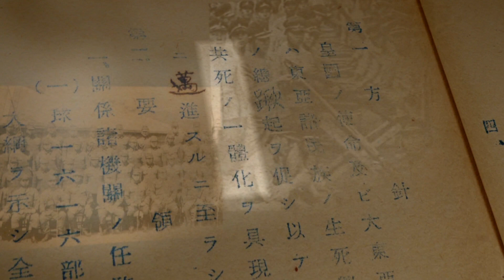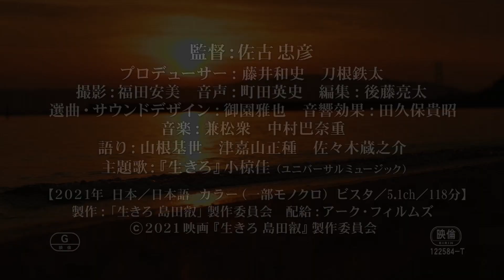『生きろ 島田叡－戦中最後の沖縄県知事』予告編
3月6日より桜坂劇場にて先行公開、3月20日よりユーロスペースにて公開されるドキュメンタリー映画『生きろ 島田叡－戦中最後の沖縄県知事』の予告編が公開された。

本作は、『米軍が最も恐れた男 その名は、カメジロー』2部作で注目を集めた佐古忠彦監督が、知られざる沖縄戦中史に挑んだ新たなる野心作。戦中最後の沖縄県知事となった島田叡の姿を映し出していく。

1945年1月31日、戦中最後の沖縄県知事となった島田叡で。知事着任と同時に島田はさまざまな施策を断行。米軍が沖縄本島に上陸した後は、壕（自然洞窟）を移動しながら行政を続けた。だが、戦況の悪化に伴い、大勢の県民が戦闘に巻き込まれ、日々命を落としていく。また、島田自身も理不尽極まりない軍部からの要求と、行政官としての住民第一主義という信念の板挟みになり、苦渋の選択を迫られるのだった。戦時下の教育により、捕虜になるよりも玉砕こそが美徳とされた時代、「生きろ」と言い続けた島田の考え方はどのように育まれていったのか。

■公開情報
『生きろ 島田叡－戦中最後の沖縄県知事』
2021年3月6日（土）より沖縄・桜坂劇場　先行公開
2021年3月20日（土・祝）より東京・ユーロスペースほか全国順次公開
監督：佐古忠彦
プロデューサー：藤井和史、刀根鉄太
撮影：福田安美
音声：町田英史
編集：後藤亮太
選曲・サウンドデザイン：御園雅也
音響効果：田久保貴昭
語り：山根基世、津嘉山正種、佐々木蔵之介
主題歌：「生きろ」小椋佳（アルバム『もういいかい』収録曲）
製作：映画「生きろ 島田叡」製作委員会
配給：アーク・フィルムズ
(c)2021 映画『生きろ 島田叡』製作委員会